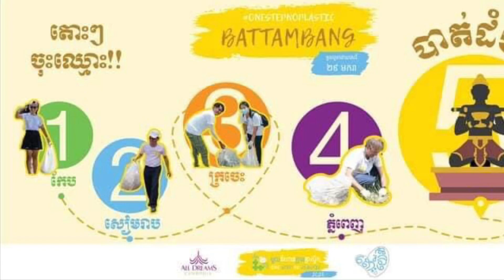មួយជំហានគ្មានផ្លាស្ទិក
មួយជំហានគ្មានផ្លាស្តិក
One step no plastic ❤️
At Phare Ponleu Selpak
#29/01/2023